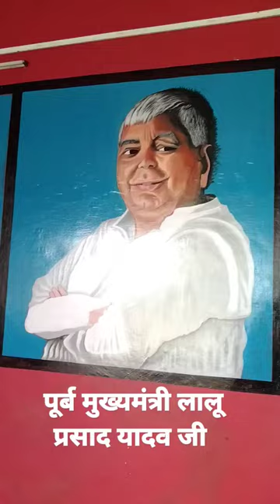portrait painting Lalu Prasad yadaw g, shreekant yadaw g, Ashok Rai ji